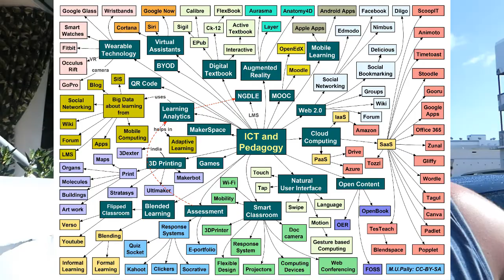Programista i studia? Moje rozkminy w Miami :)